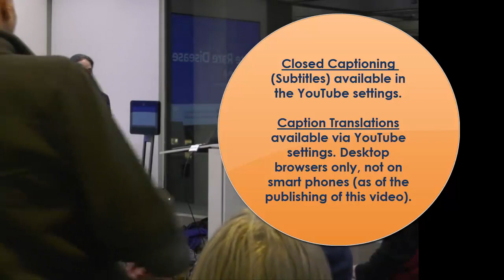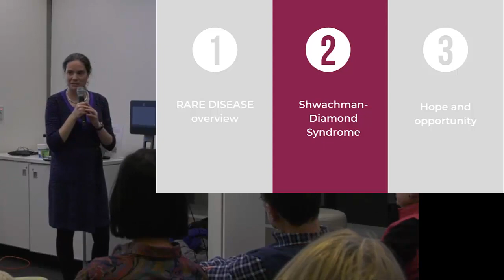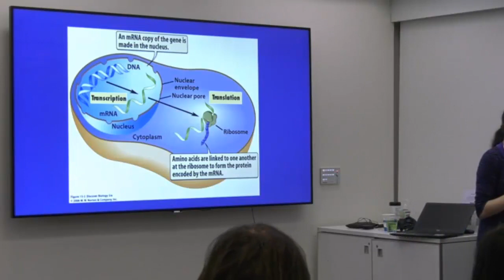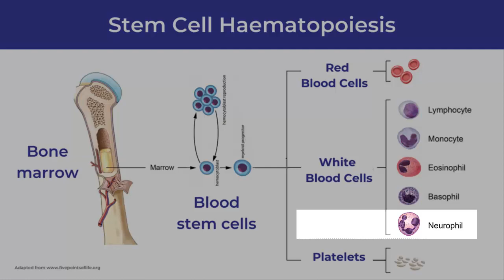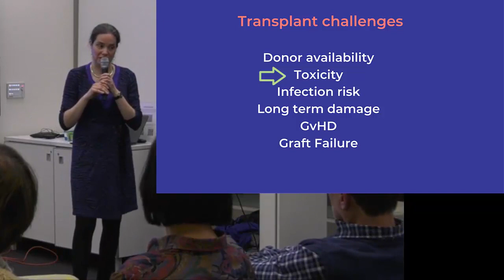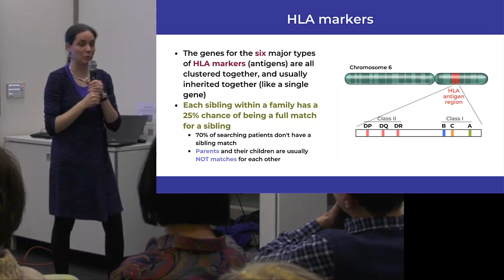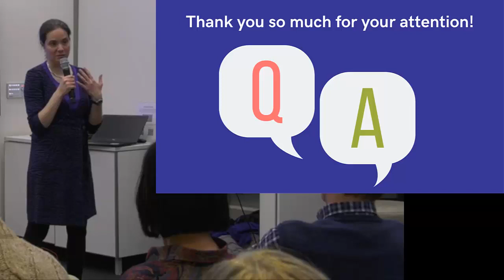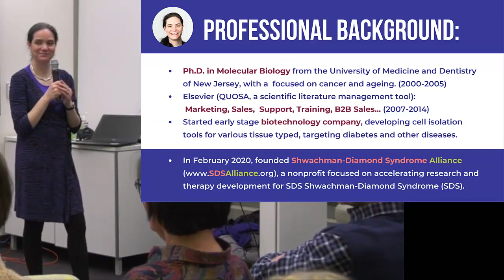Eszter Hars, PhD - Rare Diseases and Shwachman-Diamond Syndrome: Challenges, Opportunities, and Hope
The Boston Hungarian-American Science Club hosted this event on February 28, 2020, in honor of World Rare Disease Day.

Speaker: Eszter Hars, Ph.D.
Title: Rare Diseases and Shwachman-Diamond Syndrome: challenges, opportunities, and hope

Dr. Eszter Hars was born and raised in Hungary until middle school, when she moved with her family to Germany. She lived there until she entered graduate school in the US in 2000.
Dr. Hars earned her Ph.D. in Molecular Biology from the University of Medicine and Dentistry of New Jersey, in 2005. Her research focused on ageing (and the role of autophagy) and cancer (the molecular mechanism of tAML, a subtype of leukemia).
Since moving to Boston, she has worked in the biomedical research, software, and scientific publishing industries in various functions, including customer service and support, business development, training, branding, and marketing. Currently, Dr. Hars is President of an early stage biotechnology company, developing cell isolation tools for diabetes and other diseases.
In 2020, she founded Shwachman-Diamond Syndrome Alliance a nonprofit organization focused on accelerating research and therapy development for Shwachman-Diamond Syndrome (SDS). SDS is a rare genetic disorder that affects many parts of the body, and puts patients at high risk of developing blood disorders and leukemia, which often requires stem cell / bone marrow transplant.

In her presentation “Rare Diseases and Shwachman-Diamond Syndrome: challenges, opportunities, and hope” on February 28th, in honor of rare disease day, she shares with you insights into three related topics:
- Challenges when dealing with rare disease
- Shwachman-Diamond Syndrome (that's our rare disease): science and challenges as a rare disease
- Bone marrow registries: why they exist and how they work